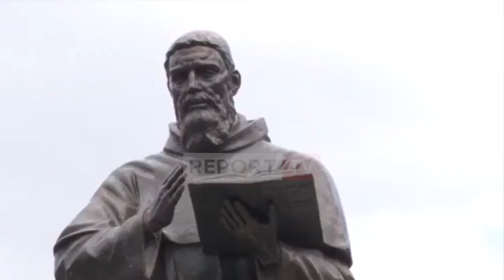Të dashurit në tablo, shtatorja e Bogdanit në Krumë të Hasit, rrëfimi i artistit Artan Peqini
reportTV lajmeshqip lajme Skulptor, piktor e dekan i “Arteve”, për artistin Artan Peqini kjo është një periudhë e artë krijimtarie. Ekspozon në “Fab” 24 tablo ku thërret të dashurit e situata të jetuara e rrëfen edhe për artin e tij publik, që shënon një moment suksesi me shtatoren e Pjetër Bogdanit të ngritur në Krumë të Hasit